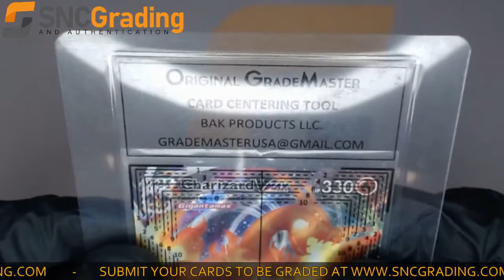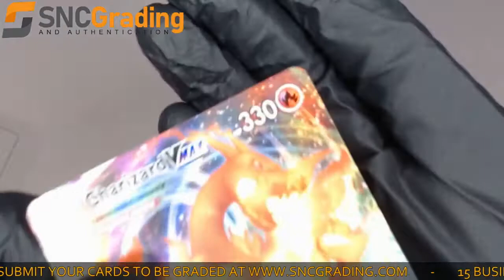SNC Grading:2020 Pokemon Darkness Ablaze Charizard VMAX #020 Full Art Card Review(1627404319885)